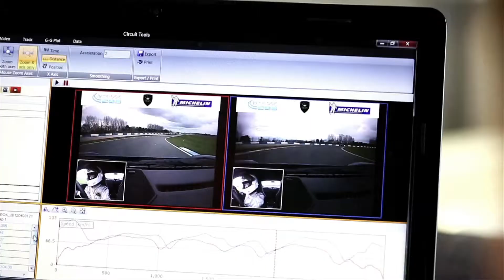GR Girl Racer